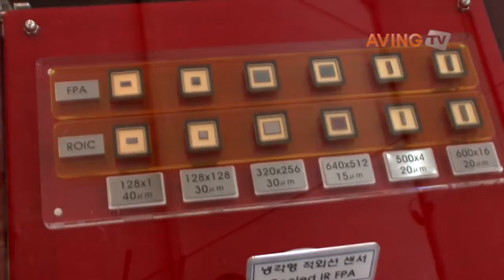아이쓰리시스템, 우리만의 기술력이 강점!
[Made in Korea] 아이쓰리시스템 오는 10월 10일(수)부터 13일(토)까지 계룡대 행사장에서 진행되는 '2012 벤처국방마트(Defense Exhibition 2012)'에 참가해 냉각형·비냉각형 적외선 열상 검출기를 선보였다.

글로벌 뉴스네트워크 에이빙은 아이쓰리시스템의 배수호 연구소장을 만나 이번 전시회에 참가한 목적과 제품에 대한 설명, 자사의 향후 계획에 대해 들어봤다.